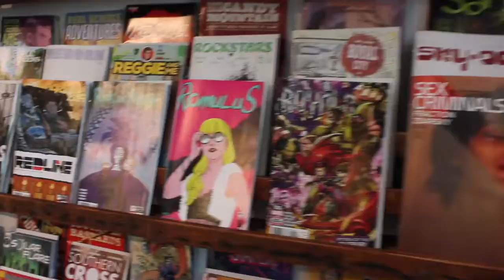EP 3: Donnie Bluchas, FREE TRIAL CLASS, BECOMING SOMETHING YOU'RE NOT!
Yo everybody, Donnie here. Remember to submit your payment of 578.92 to access video three of the FREE CLASS. Learn how to act, so you're not sellin' some Wonderwoman-ass bullshit! Watch it!